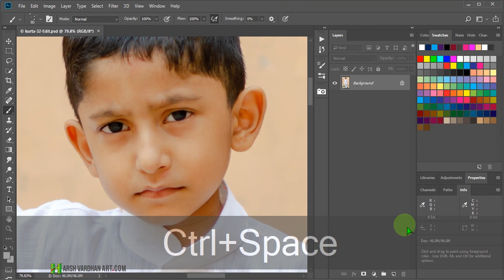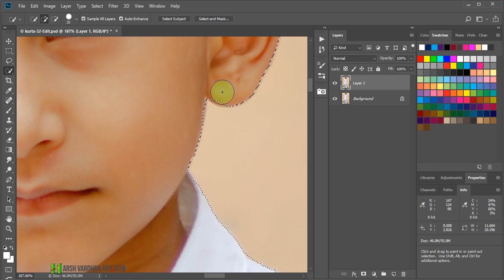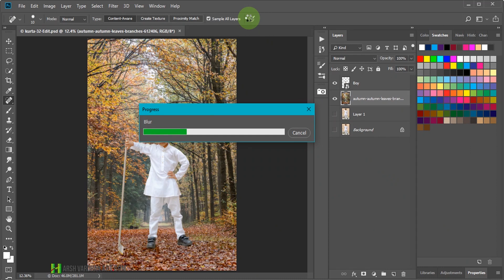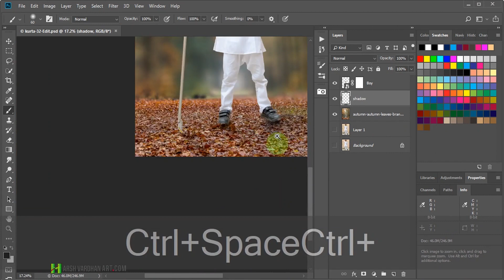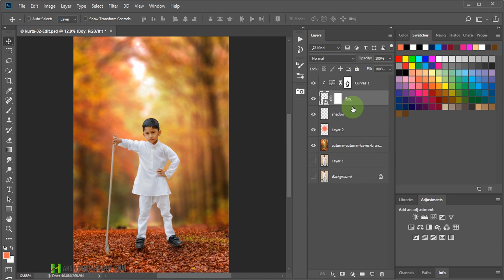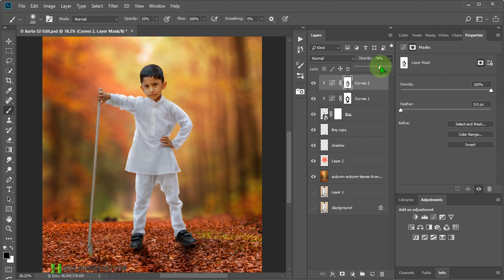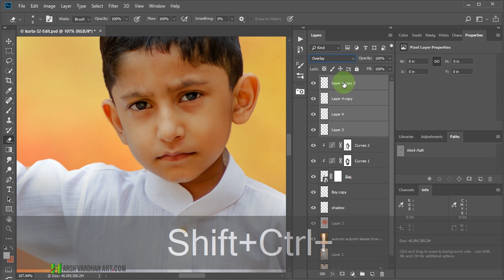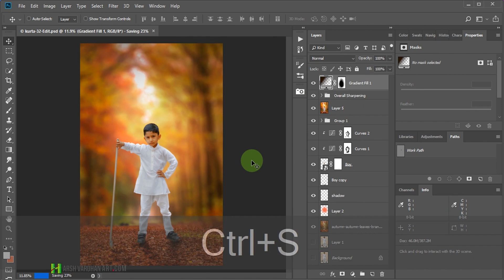Photoshop Effects The Autumn Collector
Become Premium Member to Access all Premium Training Tutorials+ Photoshop Action+Images Overlays+Presets

English channel:- Learn Photoshop Photography-HarshVardhanArt

Image Credit:-

The techniques which you are going to learn from this tutorial are really helpful not only for the photo manipulation purpose but for day to day editing as well.

I hope you will learn something useful from this Photoshop Tutorials in Adobe Photoshop.

My Favrioute Lens

85mm Lens

35mm lens

Nikon AF-S DX Nikkor 35mm f/1.8G Prime Lens for Nikon Digital SLR Camera

Nikon AF-S Nikkor 50mm f/1.8G Prime Lens for Nikon Digital SLR Camera